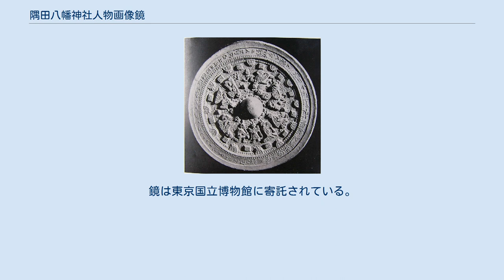隅田八幡神社人物画像鏡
隅田八幡神社人物画像鏡 隅田八幡神社人物画像鏡（すだはちまんじんじゃじんぶつがぞうきょう）は、和歌山県橋本市の隅田八幡神社が所蔵する、5世紀から6世紀頃製作の銅鏡。
鏡背の48字の金石文は、日本古代史、考古学、日本語史上の貴重な資料である。
国宝に指定されている。
 古代日本において大王号を記す金石文としては稲荷山鉄剣銘、江田船山鉄刀銘があり、この人物画像鏡も大王号がいつ頃から使われたのかを知る手懸かりになるものである。
また、いつヤマトの王が大王と称されるようになったかを解明する手懸かりになるものの一つとして注目される。
 隅田八幡神社の人物画像鏡は青銅製で径19.9cm。
近世の地誌類にもこの鏡についての記載があることから、古い時代に出土したものであることは確かだが、正確な出土年代や出土地は定かでない。
鏡背は円形の鈕を中心に、内区には古代中国の伝説上の人物である東王父・西王母（とうおうふ・せいおうぼ）など9名の人物を表し、その周囲には半円形と方形からなる文様帯、その外側には鋸歯文（きょしもん）を表し、周縁部には漢字48字からなる銘を左回りに鋳出する。
 この鏡の原鏡（母鏡）となった画像鏡は、大阪府八尾市の郡川車塚古墳、同藤井寺市の長持山古墳、京都府京田辺市のトツカ古墳、福井県若狭町の西塚古墳、東京都狛江市の亀塚古墳などで、同型鏡または踏み返し鏡が知られている。
しかし、手本となった鏡と本鏡とでは、東王父、西王母を中心として描かれた文様がすべてが逆に鋳造されている。
 癸未年八月日十大王年男弟王在意柴沙加宮時斯麻念長寿遣開中費直穢人今州利二人等取白上同二百旱作此竟 （大意）癸未（きび、みずのとひつじ）の年八月　日十大王の年、男弟王が意柴沙加（おしさか）の宮におられる時、斯麻が長寿を念じて開中費直（かわちのあたい）、穢人（漢人）今州利の二人らを遣わして白上同（真新しい上質の銅）二百旱をもってこの鏡を作る。
 「大王」の「大」、「男弟王」の「男」など、必ずしも釈読の定まらない文字が多く、銘文の内容についても異説が多い。
また「癸未年」がいつに当たるかについては多くの説があるが、西暦443年とする説、503年とする説が有力である。
いずれも、斯麻（しま）、開中費直（かわちのあたい、河内直、『百済本記』云、加不至（カフチ））、今州利はそれぞれ人名と解釈されている。
 ^ 国宝指定名称は「人物画象鏡」である。
鏡は東京国立博物館に寄託されている。
 ^ 1838年（天保9年）刊『紀伊国名所図会』が文献における初見（森岡隆 p.271）。